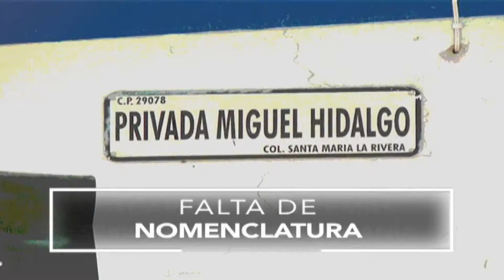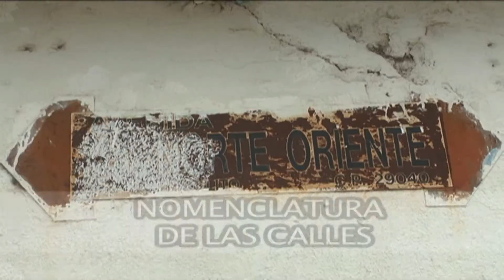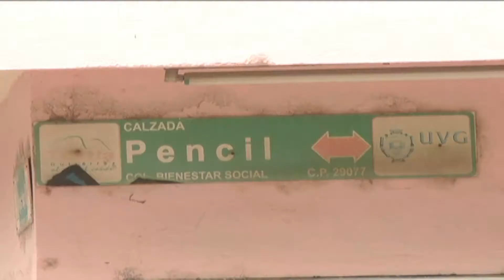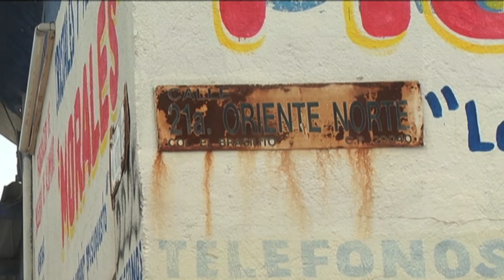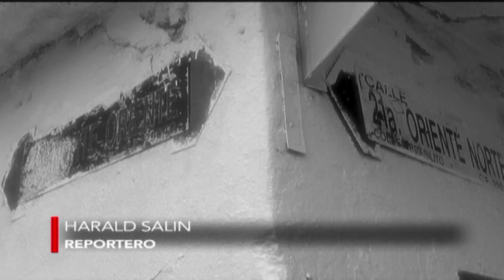Reportaje La falta de nomenclatura en las calles acarrea problemas serios para la ciudadanía.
Con el paso del tiempo , se ha ido perdiendo el interés de las autoridades por la falta de nomenclatura de las calles y avenidas.